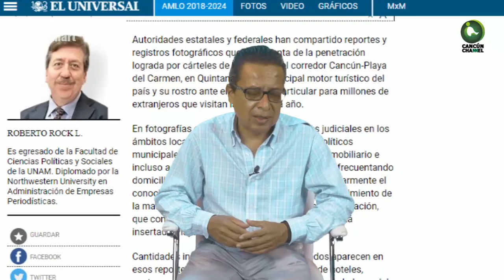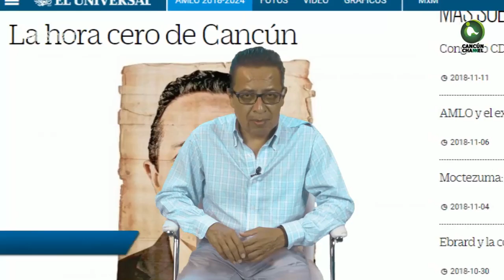VAN A LIMPIAR LA POLICÍA DE CANCÚN